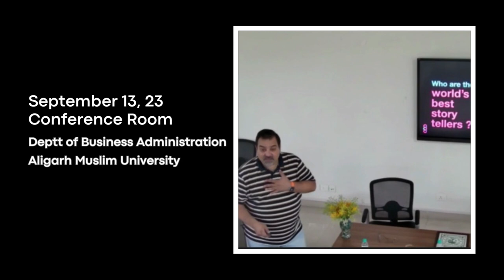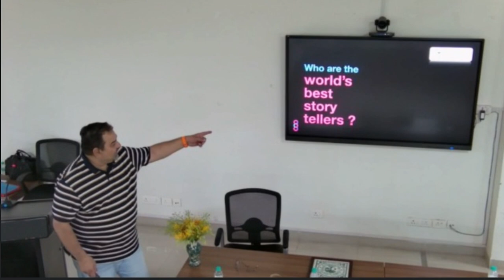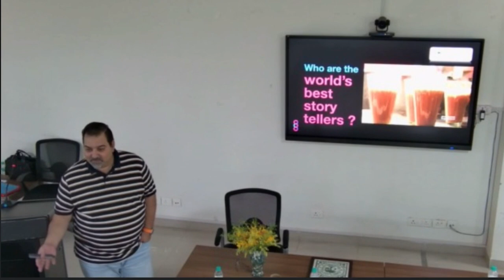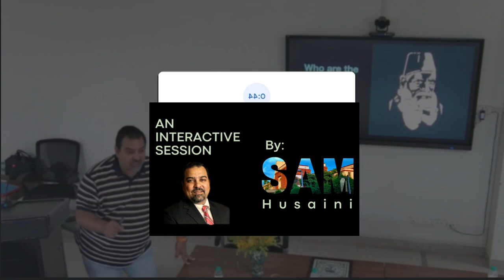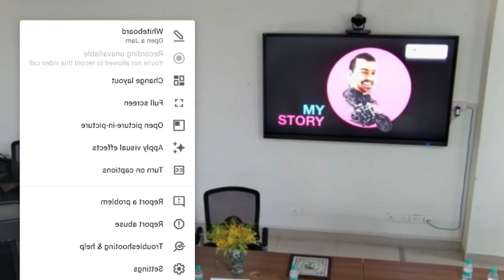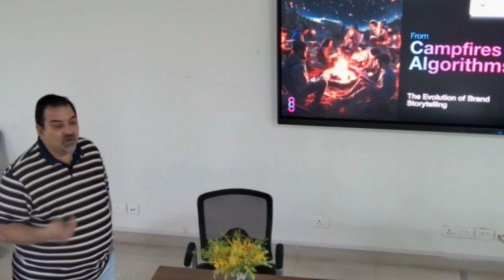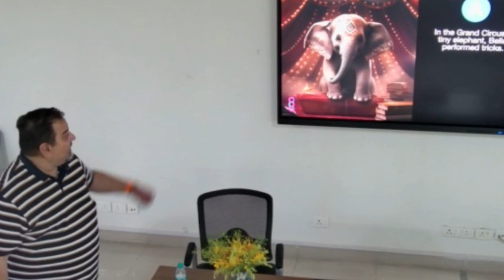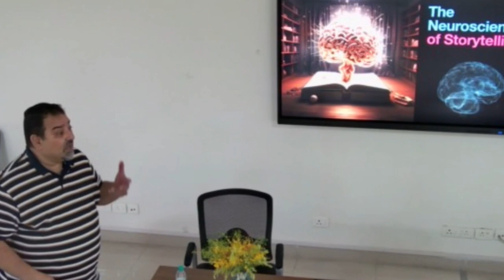Aligarh Muslim University | Must Watch Talk Series | by Mr. SAM Husaini on Brand Story Telling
Department of Business Administration (DBA), Faculty of Management Studies and Research (FMSR), AMU organized Talk Series 2.0 on Brand story telling in the Age of AI on September 13, 2023 at Frank & Debbie Islam Management Complex. The Talk was delivered by an esteemed Alumnus of DBA, Mr SAM Husaini, President & Chief Strategy Officer at Procrealligence.
Prof. Ayesha  Farooq, Faculty Advisor, Alumni Relations Committee of DBA introduced the theme to the audience. Prof. Ayesha underlined the significance of brand image, citing Jeff Bezos as a prime example. She reminded that "Best Brands are built on great stories”. She also highlighted Nike's 2021 brand campaign, rooted in honesty and resonance. Netflix's integration of Artificial Intelligence in its user interface for personalized and data-driven brand-building was also mentioned. Prof. Ayesha also raised the issue of ethical considerations and transparency.
Prof. Javaid Akhter, Faculty Advisor, Alumni Relations Committee of DBA introduced Mr SAM Husaini as a brand ambassador of DBA, AMU. Mr SAM Husaini is the Founder of Procrealligence, an integrated marketing company driven by proactivity, creativity, and intelligence. With a rich 29-year journey, he specializes in Strategic Business Planning, New Business Development, Market Research and Insight Mining, Brand Creation and Positioning and much more. He completed his MBA from AMU in 1994 and joined Lintas India where he worked with Unilever detergent on Wheel, Rin and Surf Excel in rural and urban India.
Prof. Jamal Ahmad Farooquie, Chairman, DBA, felicitated Mr SAM Husaini by presenting a Memento.
In his talk, Mr SAM Husaini emphasized its role in automation while assuring that it could never replace human compassion. He raised a moral dilemma, highlighting the gift of choice and creativity bestowed upon humans and their decision to cede it to technology like ChatGPT, QuillBot and Midjourney. He added humour by telling how AMU Canteen holds the world's best storytellers. He remembered the efforts of Sir Syed Ahmad Khan who also took at a time took help of storytelling to help the community. Mr SAM Husaini offered his mentorship and guidance to a few first year students for summer internships to first year students.
Mr SAM Husaini emphasized the influence of AI on brand storytelling, citing examples like Samsung vacuum cleaner. He also made the audience aware of the role of neuroscience in brand story telling. He told that the essence of storytelling is its power to create community bonds. He stressed upon the relevance of the hero's journey and the 3Cs in any story- Conflict, Character, and Climax. Mr SAM Husaini concluded his talk by encouraging the students to make their stories unique and harnessing the power of hard work to achieve greatness.
In concluding remarks, Prof. Parvaiz Talib, Faculty Member, DBA presented the key takeaways from the Talk. Abu Bakar Khan, student of MBA final year proposed a Vote of Thanks. The talk was attended by MBA first year students and faculty members. The other members of the Alumni Relations Committee Dr Asif Akhtar and Dr Zareen Husain Farooq were also present. Ayesha Shamsi, student of MBA final year, Member of Alumni Relations Committee, conducted the programme.